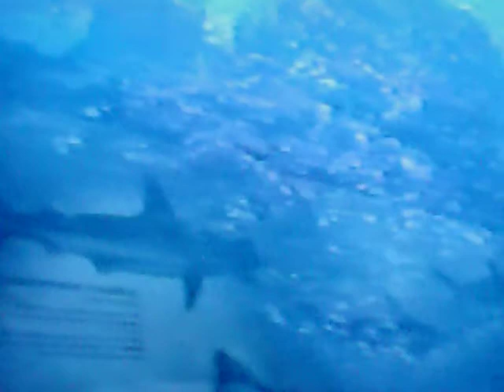HAWAII, MAUI PAST AVENTRURES CAPTAIN RON ; TAMMY THE ISLAND WARRIOR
HAWAII,MAUI PAST AVENTRURES CAPTAIN RON ; TAMMY THE ISLAND WARRIOR. WE HAD OUR ANVERSARY BACK IN TIME. WE HAD AEWSOME TIME